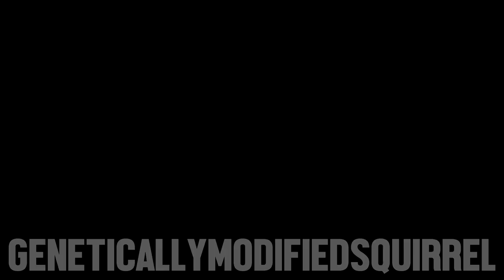MixMysters - March Megamix 2016 ( For McCabe & Lee Mcintyre )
▼ Mega Order:
Mack, AlexMcghee, Napper, Jordey, Gilky, AdamBain, McCrory,
Calumcee, Watson, Stubee&Mack, Ryanjones, Lewismorton, Adambain.